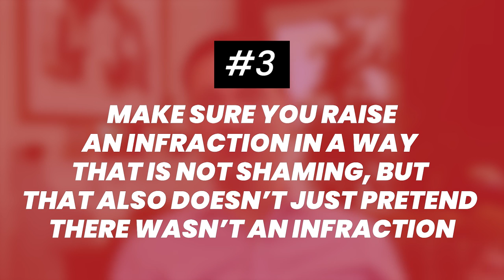What Are Tips for Negotiating With My Teenager? | Ask a Negotiator with Bob Bordone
Do you want to learn tips for negotiating with your teenager?  Do you often feel like you are to odds with your teenager and unable to find true connection?  Watch this video to learn tips for negotiating and connecting to your teenager.

Welcome! I'm Bob Bordone, a Senior Fellow at Harvard Law School and the Founder and former Director of Harvard Law Schools Negotiation Mediation Clinical Program. I'm also the Founder and Principal of the Cambridge Negotiation Institute and have written and taught on negotiation, mediation, and conflict resolution for more than 20 years.

00:00 What are tips for negotiating with my parents?
01:02 Avoid power contests
03:01 Avoid classic comparisons
04:34 Avoid quid pro quo bargaining
06:46 Recognize their autonomy
07:24 Create a regular plan
08:43 Deal with infractions